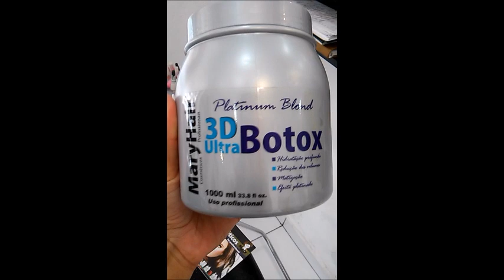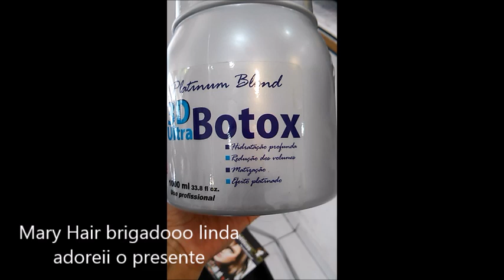Botox Matizador Platinium hidrata e tira o amarelo..